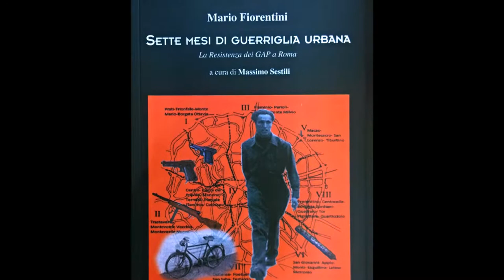Una storia d'amore | Sette mesi di guerriglia urbana. La Resistenza dei GAP a Roma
Venerdì 15 maggio ore 19 alla libreria assaggi (via degli Etruschi 4, Roma) presentazione del libro di Mario Fiorentini Sette mesi di guerriglia urbana. La resistenza dei GAP a Roma, curato da Massimo Sestili ed edito da Odradek.

Ne parliamo con:
- Mario Fiorentini, matematico
- Davide Conti, storico
- Giorgio Bisegna, Presidente ANPI sezione di San Lorenzo – Roma
- Massimo Sestili, saggista

con reading di Manuela Cherubini